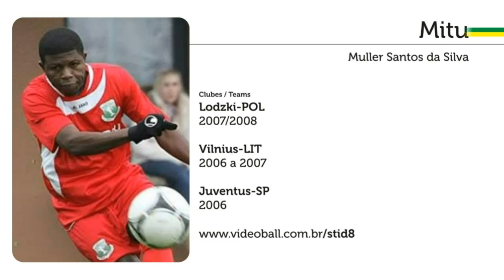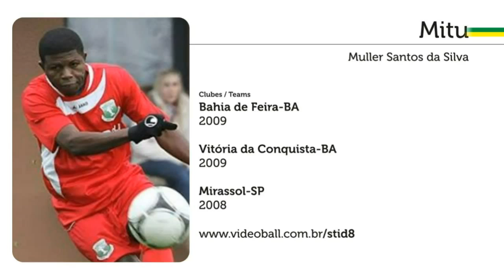Mitu - Meia Atacante - Melhores Momentos